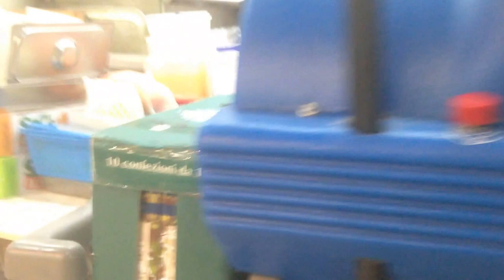(Brand is unknown) Blower fan leading to a kitchen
Tags: fresh air intake squirrel cage blower centrifugal